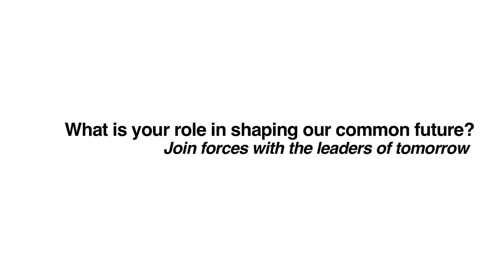Heliopolis Universty-Earth Charter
Heliopolis University - Earth Charter 12.5 Celebration in Netherlands